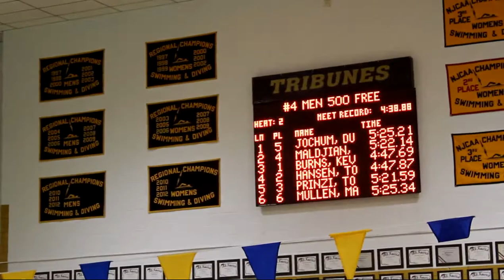men 500 free final 2 14 2013